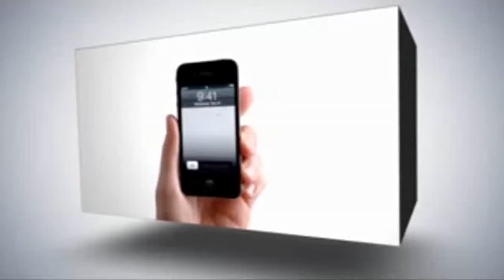مياه عادمة لري الزهور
البيرة ... محطة تنقية المياه نموزج ايجابي لاستغلال المياه العادمة لري مزروعات الزينة.